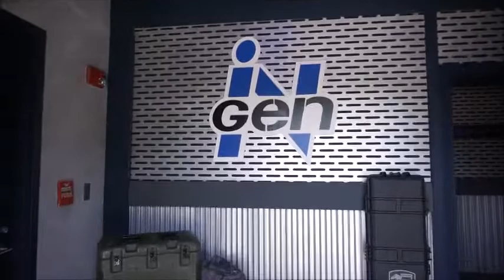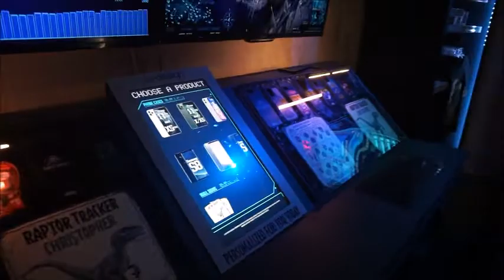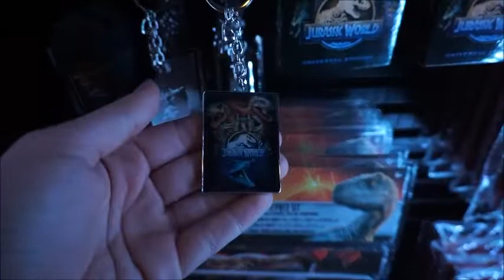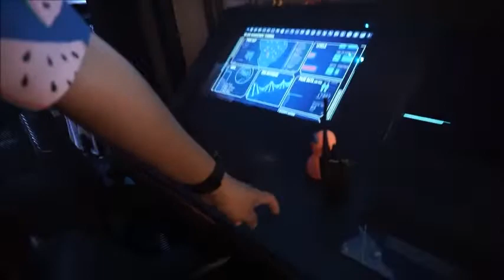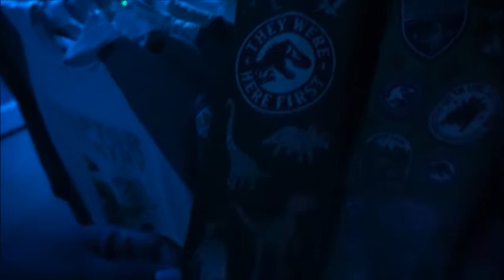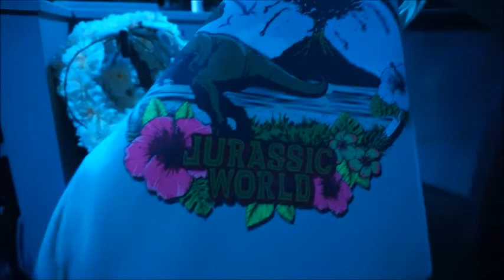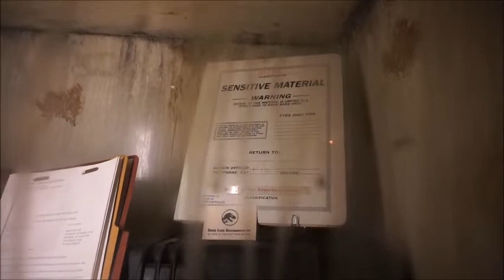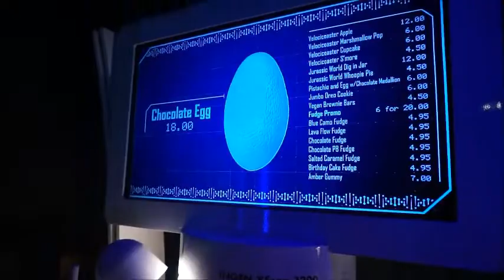Vlog: Jurassic Park Tribute Store Walkthrough!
Hey guys! Today I am showing you an in-depth walkthrough of the newest rendition of the Tribute Store to hit Universal Studios Orlando: the Jurassic Park Tribute Store! We had WAY too much in here, and spent a little over $100 on merchandise and treats. But, as they say, life finds a way... :)

With the new year I am changing my uploading schedule from Monday, Wednesday, Friday to whenever I can get content up, haha! This channel has and will always be fun for me and not a job, so I don't want to put pressure on myself to upload a video for the sake of uploading a video. Quality over quantity, people! :)